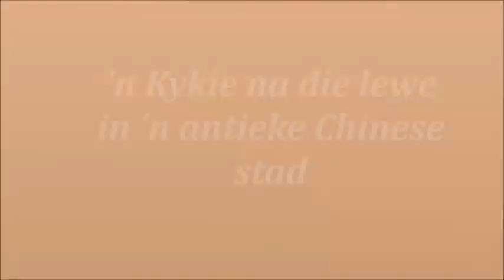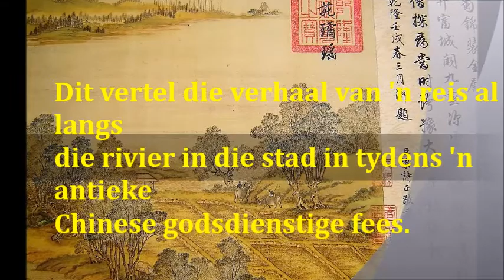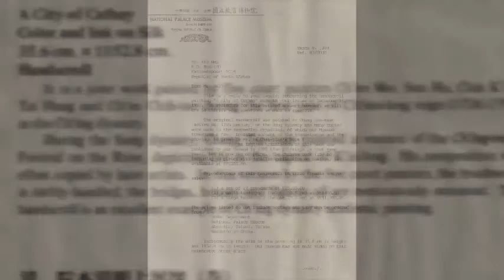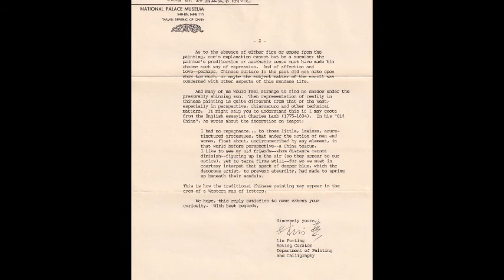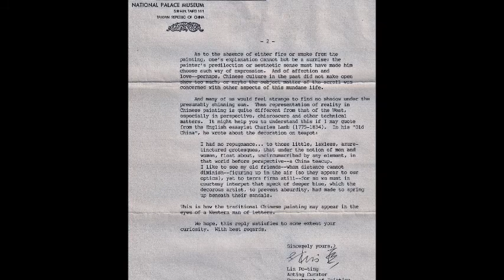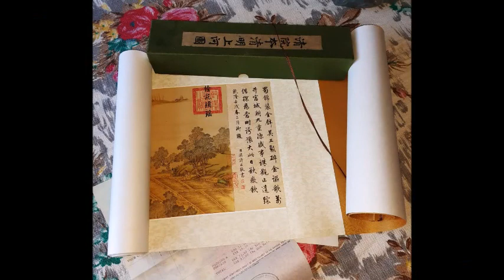A City of Cathay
Oorsig oor 'n beroemde Chinese Kunswerk